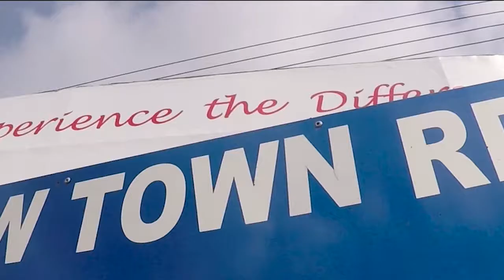NEW TOWN (Ghana)